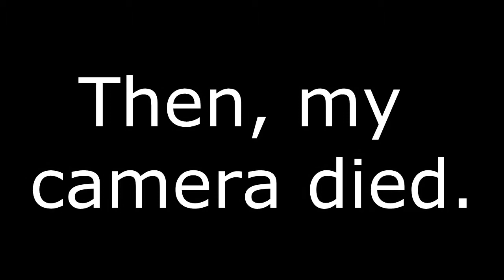first ever motovlog